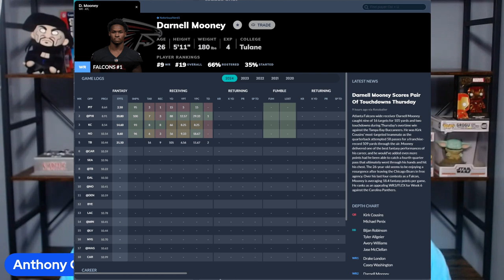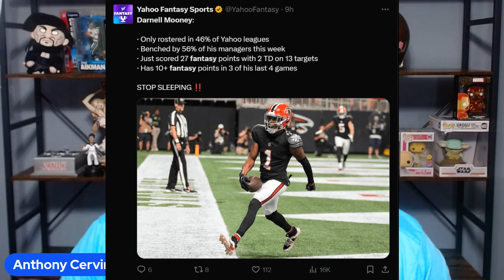MUST HAVE WR Darnell Mooney REST OF SEASON Post Week 5 BLOW UP | Waiver Wire Fantasy Football Week 5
Darnell Mooney just had a huge performance in Week 5, and now he's looking like a must-have player for the rest of the season in fantasy football! 🚀 In this video, we break down Mooney's explosive game, why he's a top waiver wire target, and what you should expect from him going forward.

Is Mooney worth a priority add on your waiver wire? We’ll dive into his stats, his chemistry with the QB, and how his role is evolving in the offense. Don’t miss this opportunity to pick up a player who could be a league-winner for you in 2024!